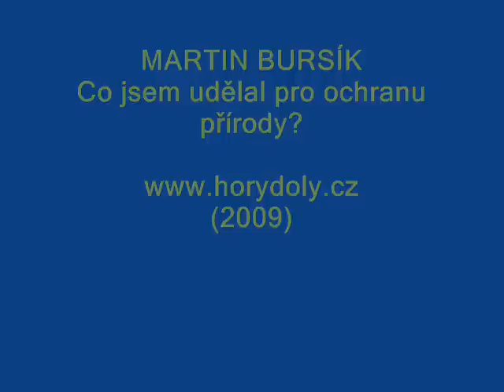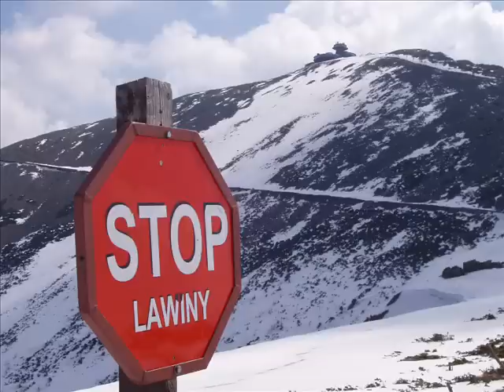Bursík: Co jsem udělal pro ochranu přírody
AUDIO+PHOTO: Czech language only! Ministr životního prostředí Martin Bursík odchází z funkce. Bilancuje, co prý udělal pro ochranu přírody: Ustanovil sedmnáct nových národních přírodních rezervací a přírodních památek. Připravil nový národní park Křivoklátsko. Zpřístupnil pro turistiku Šumavu. Nechal nadechnout lyžařský průmysl v Krkonoších.